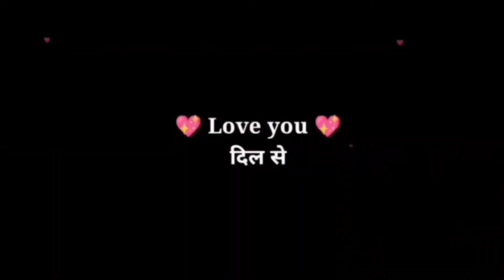KEOTI WATERFALL - Rewa, Madhya Pradesh: Amazing waterfall in keoti forest!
keoti waterfall Rewa Madhya Pradesh || Amazing waterfall 🤯 @harshkharole8426

So friends aaj mai apko ek aisi nayi jagah par leke jana chahata hu jise maine discover kiya hai .
Or mai ye chahata hu ki ap is vlog ko jyada se jyada share kare and that's all. About a hidden waterfall near Rewa .

Queries Solved:
naradmuni gyani ghoomakkar,
 Pankaj Kumar Singh,
keoti waterfall rewa,
keoti waterfall mp,
keoti waterfall allahabad,
keoti waterfall distance,
keoti waterfall madhya pradesh,
keoti waterfall in hindi,
keoti waterfall location,
allahabad waterfall,
allahabad ghumne ki jagah,
keoti fall from allahabad,
keoti falls vlog,
keoti falls,
keoti falls rewa,
desistations,
keoti falls,
keoti waterfall,
keoti waterfall rewa,
केवटी जलप्रपात,
Best Waterfall in bali,
tegenungan waterfall,
tegenungan waterfall bali,
tegenungan,
bali waterfall,
waterfall,
tegenungan waterfall tour,
tegenungan waterfall ubud bali,
tegenungan waterfall entrance fee,
tegenungan waterfall gianyar bali,
air terjun tegenungan,
tegenungan waterfall ubud,
tegenungan bali,
tegenungan waterfalls,
canggu to tegenungan waterfall,
tegenungan waterfall bali indonesia,
ubud waterfall,
tegenungan waterfall in gianyar regency bali,
bali waterfalls ,

Must Watch Video:
My Favourite: